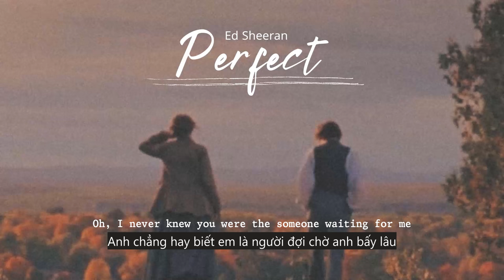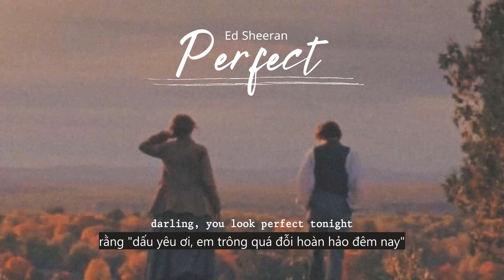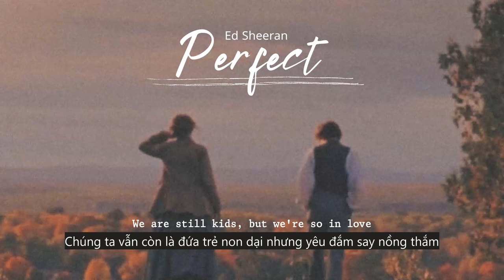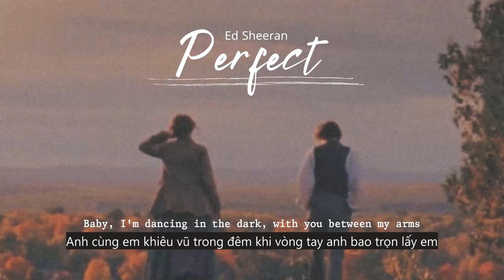Vietsub | Perfect - Ed Sheeran | Lyrics Video